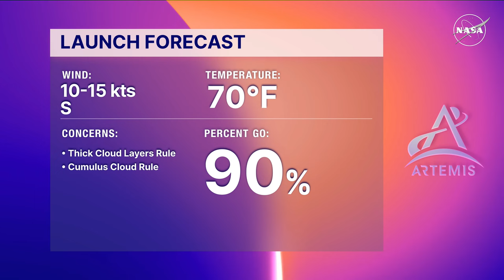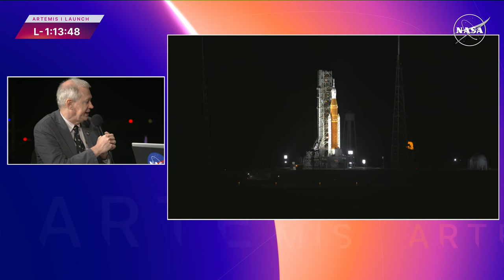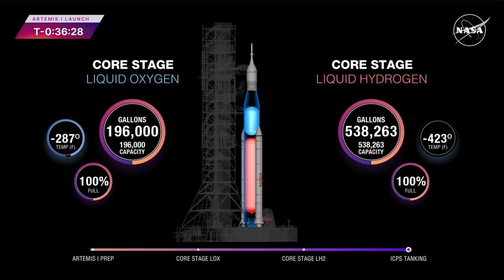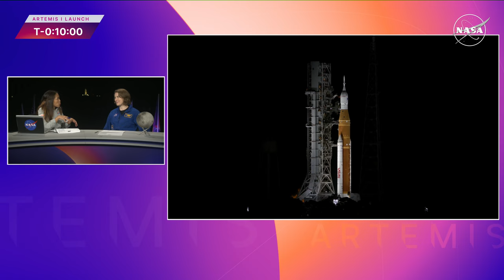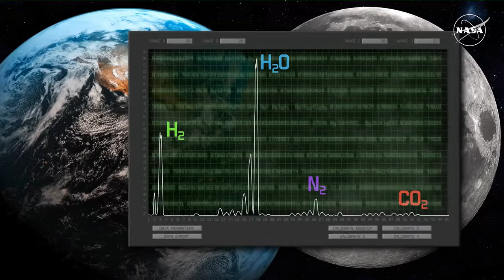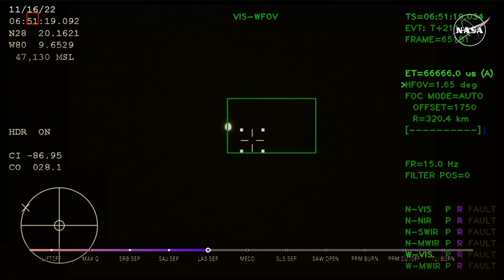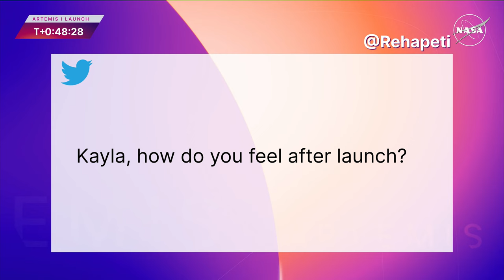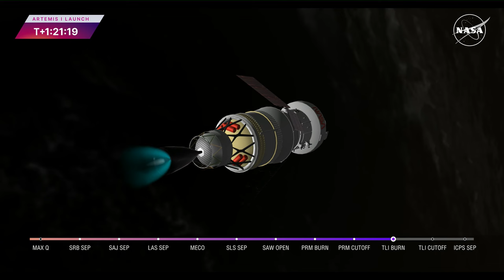Artemis I Launch to the Moon (Official NASA Broadcast) - Nov. 16, 2022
Watch live as our mega Moon rocket launches an uncrewed Orion spacecraft on a 26-day mission around the Moon and back to Earth. NASA is targeting Wednesday, Nov. 16, for the launch of the Artemis I Moon mission during a two-hour launch window that opens at 1:04 a.m. EST (0604 UTC). During Artemis I, Orion will lift off aboard the Space Launch System (SLS) rocket, and travel 280,000 miles (450,000 km) from Earth and 40,000 miles (64,000 km) beyond the far side of the Moon, carrying science and technology payloads to expand our understanding of lunar science, technology developments, and deep space radiation.

Through Artemis missions, NASA will land the first woman and the first person of color on the Moon, paving the way for a long-term lunar presence and serving as a steppingstone to send astronauts to Mars. We are going.

Correction: At 1:57:26, Walt Cunningham is listed as an Apollo 17 astronaut. He was part of the Apollo 7 crew.